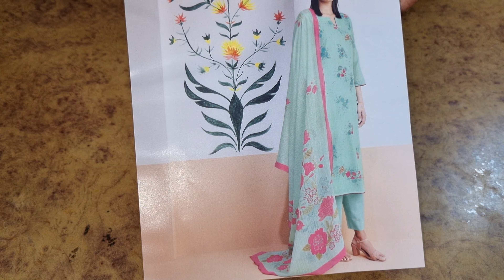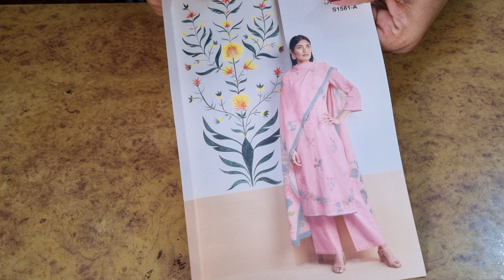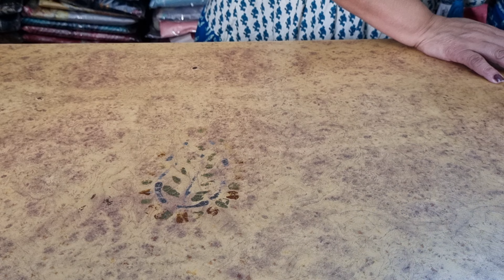Ganga brand ||Linen suits ||7988264565 ||PARIDHAN BOUTIQUE